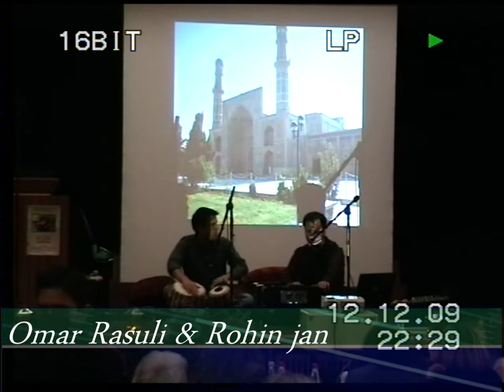Omar Rasuli song maihan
Live MusikOmar Rasuli & Abdullah Bahador.

"afghan musicvaly" "farhad shams" "farhad darya" "ahmad zahir" "dilagha surood" "ali etemadi" "habib qaderi" "arash howaida" "haider salim" "obaid juenda" "sidiq shabab" "jawed sharif" "afghan music" "ustad sarahang" "ahmad wali" "tahir shobab" "vaheed kaceemy" "bashir hamdard" "aria band" "ramin omar sharif" "afghan musik" "mir maftoon" hariharan "Ramin Atash" "Sediq Yakub"afghan aword 2012, shabkhand 2012 ,best afghan song 2012 , best of 2012 ,ustad ,pashtu song2012 ,tabla ,afghan aword
ramin atash dokhtarake mazari raminRamin Atash new CD 2011 ramin atash Uzbek girl singing Farsi Song... afghanistani khorasan kabul balkh farsi parsi dari persian tajik hazara uzbek pashto afghan karzai massoud rashed sediq shubab taher qarssak qarsak mast panjsheer panjsher attan atan song farhad shams helali nagmha live fiat stilo qataghani valy mostefa afghani wedding hamburg rotterdam morwari dana logari dance girls darya concert hosham rabi jawid fawad saghar sharif albumaly habib qaderi
Afarin masti jani maida madia qarsak bezan Pakhtunistan. khorasan was fabricated and imposed by the arabs on pakhtunistan Zameen. Greater Afghanistan Tajikistan, Samarqand Bukhara, Balkh, Farhad Shams , Takhar, Badakhshan, Mast , kapisa samangan faryab kunduz kabul ghazni bamiyan herat kandahar helmand farah nemroz ghor waziristan baluchistan and the people of greater Afghanistan/Pashto/ freedom fighter Awghanistan Pashto song, hazaragi pashto pakhto pashtoon pakhtun peshawar zazai mangal zadran tajiki tajikistan samarqand bukhara taliban ariana aryana sayyaf ali mazari qanoni marshal qasim fahim abdullah abdullah khalili latif pedram mahmood khan achakzai ghafar khan sharukh khan salman khan
ahmad zahir nashinas farhad darya ehsan aman afghanistani afghan afghani kabul ghazni bamiyan kunduz panjshir panjsher afghan kabul ghazni bamiyan khost baghlan jawozjan faryab shiberghan andkhoi akhcha ghor badghis herat helmand farah nimroz kandahar helmand peshawar mullah omar taliban karzai zahir shah abdali pashtoon pashtun pakhtun pakhtoon pukhtun zazai mangal zadran laghman shinwari uzbek hazara hazaragi uzbekistan tajik tajiki tajikistan samarqand hamid karzai ahmad shah massoud masood qanooni mohaqiq khalili marshal fahim iran persian mazar sharif parsi dari khorasan khurasan khorasani aryana arian aria ahmad zahir farhad darya ehsan aman nashinas naghma sediq shubab taher shubab ramin atash bakht zamina awal mir gulzaman pacha khan hamid gul mamon habib qaderi qarsak shabnam rabani mohahaqiq rahim shah khatak naghma bayat mangal baryalai samadi Najibullah ramin sharish gulzaman malalai joya rahim shah valy Arash howaida barakzai GelamJamUzbek kalakham PashtonGoySag pashtoon4life4ever MasoodKabul Uzbekbeg Balkh77 Mastan AwghanSag HolyGoatThePashtun rawa Ahmad shah Abdali ghazal hariharan .gulam ali, ustad tari khan,jagjit sing,afghanistan song ,parde awal,qataghani 2012,mast 2012,ariana aword 2012 mehde hassan zakir hussian salar nader omed best afghan singer 2012 shafiq mored tabla